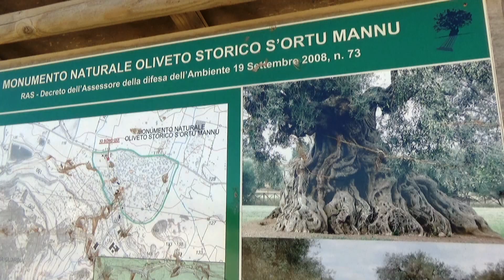03 06 2019 Viaggio nel Centrosud della Sardegna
Viaggio nel Centrosud della Sardegna_Sulcis